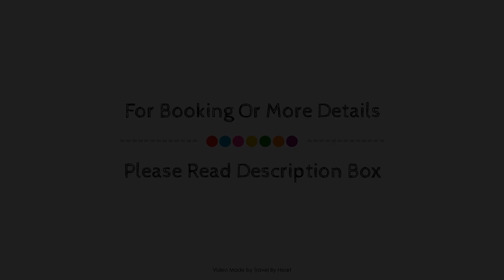Hilton Guadalajara Midtown, Mexico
About Property:
The 3.5-star Hilton Guadalajara Midtown offers comfort and convenience whether you're on business or holiday in Guadalajara. The property has everything you need for a comfortable stay. Service-minded staff will welcome and guide you at Hilton Guadalajara Midtown. Each guestroom is elegantly furnished and equipped with handy amenities. The property offers various recreational opportunities. Friendly staff, great facilities, and close proximity to all that Guadalajara has to offer are three great reasons you should stay at Hilton Guadalajara Midtown.
Searching For
1. Hilton Guadalajara Midtown
2. Hilton Guadalajara Midtown Virtual Tour
3. Hilton Guadalajara Midtown Rooms
4. Hilton Guadalajara Midtown Amenities
5. Hilton Guadalajara Midtown Videos
6. Hilton Guadalajara Midtown Offers
7. Hilton Guadalajara Midtown Deals
Audio Credit:
Track Title: Blank Slate
Artist: VYEN